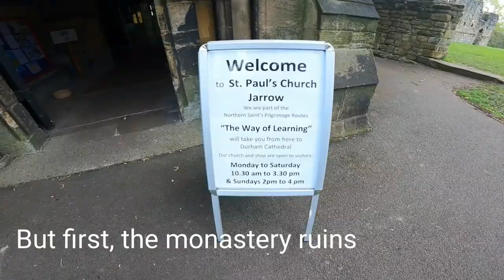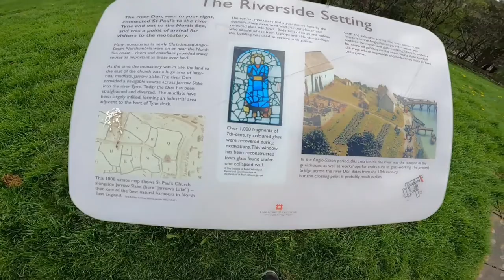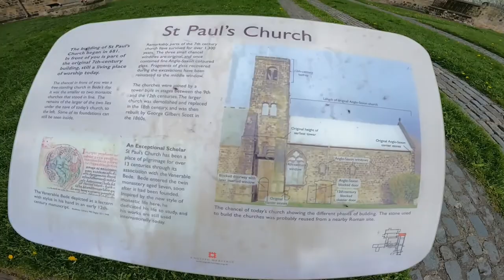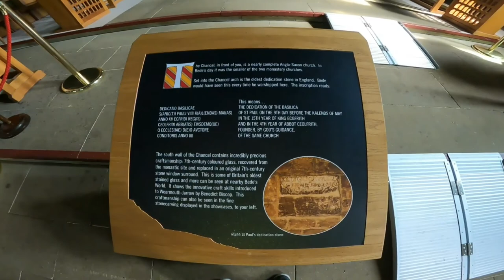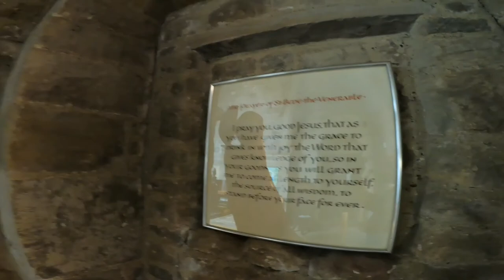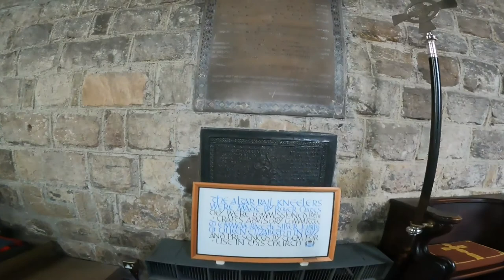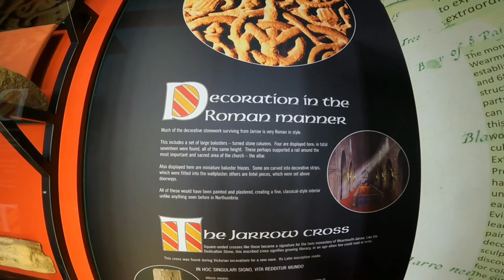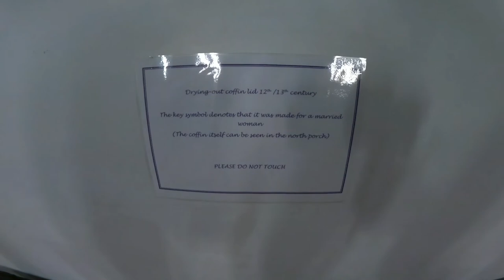St Paul's Church and Monastery - A Quick Tour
St Paul's sits on the south bank of the River Tyne. It was once surrounded with fields growing crops for the monastery but today it has an oil depo on one side and a dock for Nissan to load its cars on the otherside. St Paul's was one of Europe's most influential centres for learning and culture in the 7th century and with Saint Bede being based here from the age of 7, he went on to write books on poetry and culture. His most famous work was a book on the history of the English.  After his death in 735, it became a place of pilgrimage before he was moved to Durham Cathedral.

Today the medieval remains of the priory are free to view and in the care of English Heritage and the church of St Paul's still is used as a parish church.

Filmed on a Gopro hero 9 and Volta